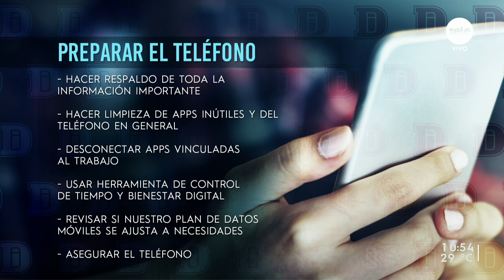Tips para preparar y proteger nuestros celulares en verano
En esta época del año se registra un aumento de problemas con nuestros dispositivos como roturas, extravíos o robos. Por eso les recomendamos varios tips para gestionarlo y prevenir.